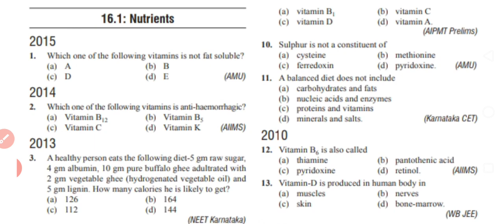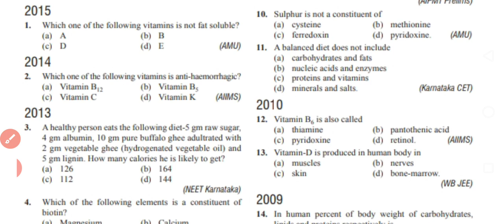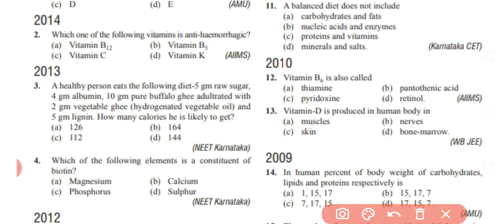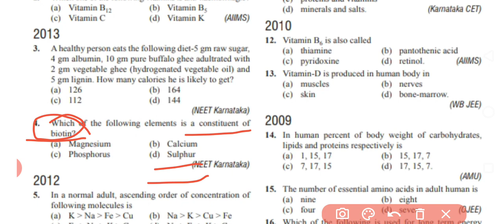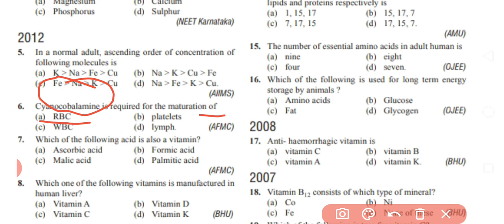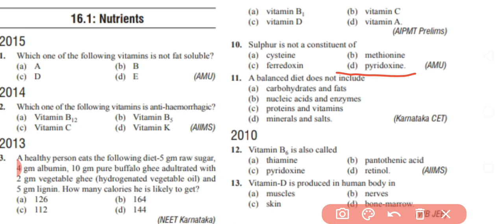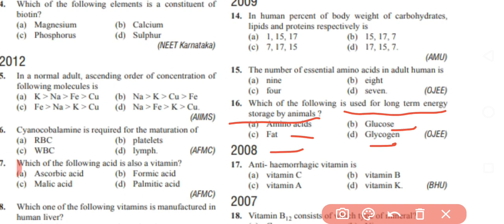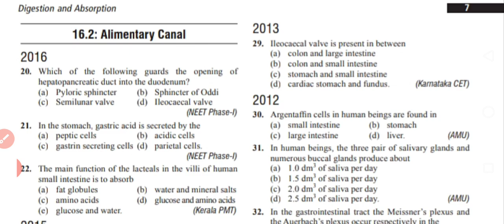Neet chapter wise bio important questions with previous years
NEETchapterwisepreviousyearofbiology NEETchapterwisebiologumcq Neetquestions Neetquestionsseries biologyMcQ chembio MTGmcqofbiology neetmostimportantquestion in this video you will learn chapter wise important questions of biology for NEET and AIIMS exam